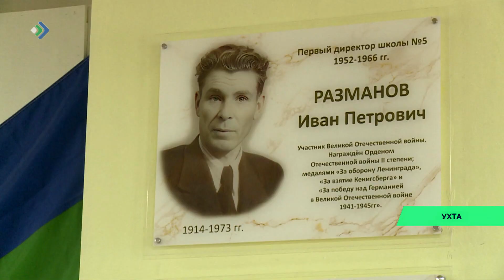В Ухте «Волонтеры Победы» провели «Уроки памяти», темой которых стала история блокадного Ленинграда